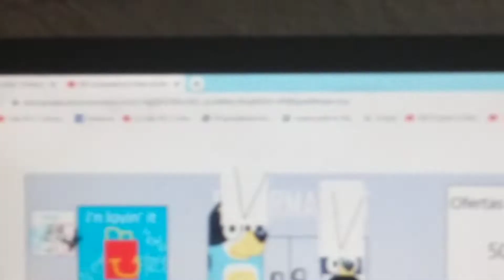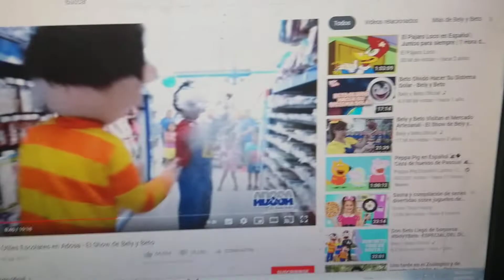Bluey Destroys The buildings/Grounded